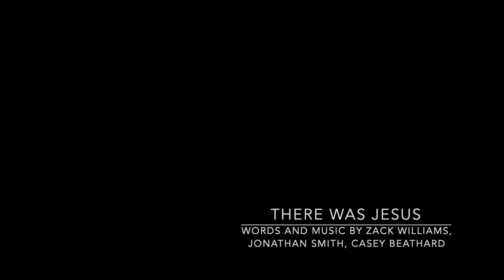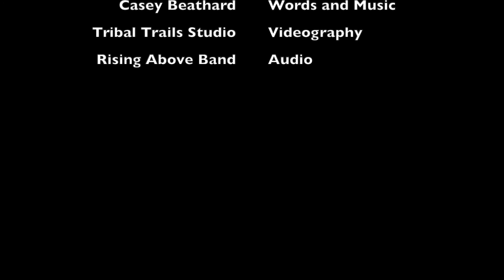There Was Jesus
A powerful song that speaks to the question "Where was Jesus?" when we are going through hard times.